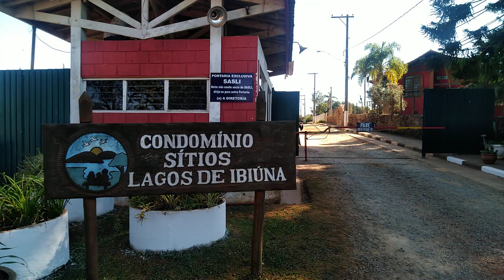Condomínio Sítio Lagos de Ibiuna